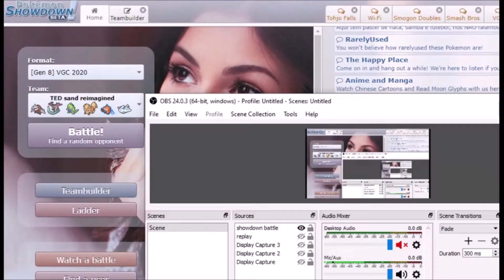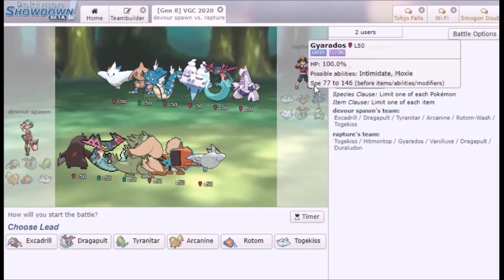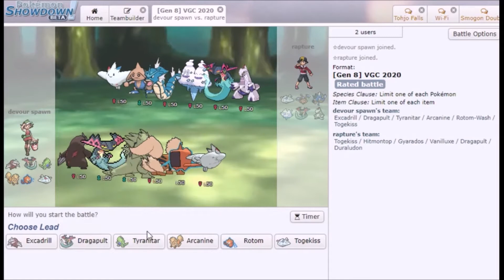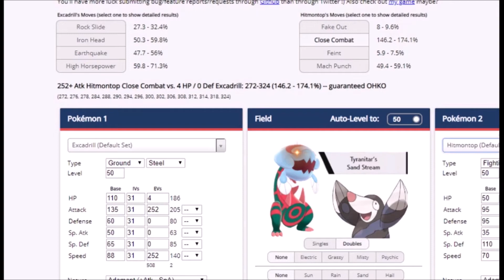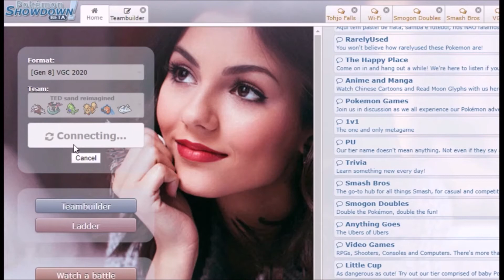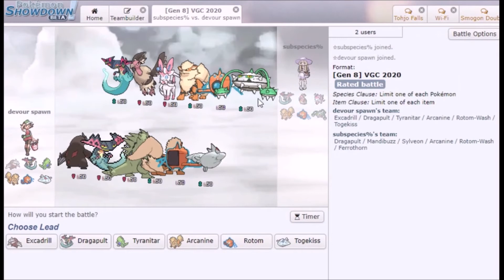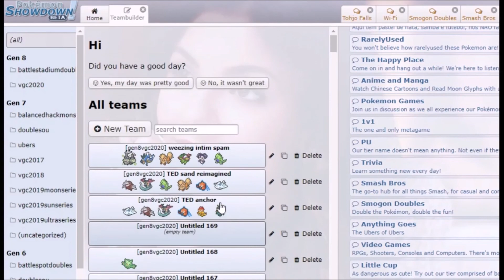VGC 2020 Ted Sand Midday Ladder Sesh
ALL MUSIC IN THE VIDEO IS BY ELIJAH SOLTAN
Show your support for him by checking out his soundcloud and searching for him on spotify!